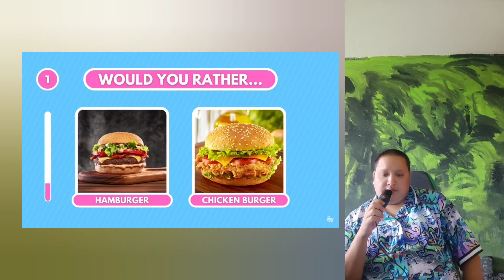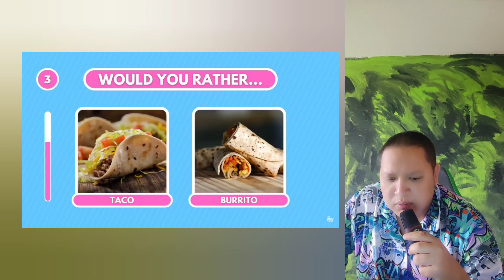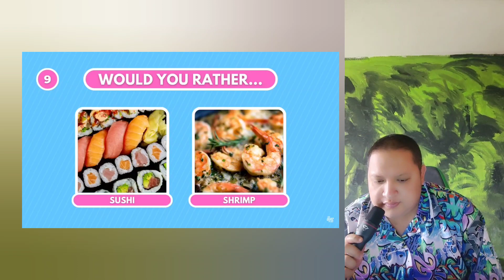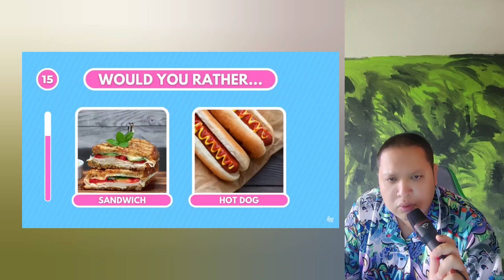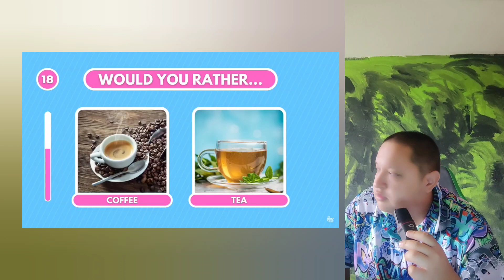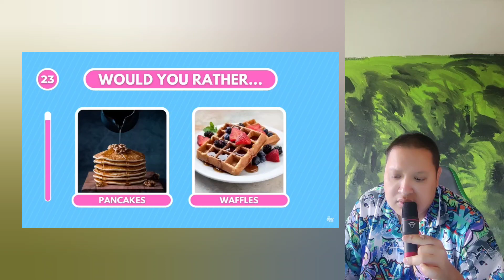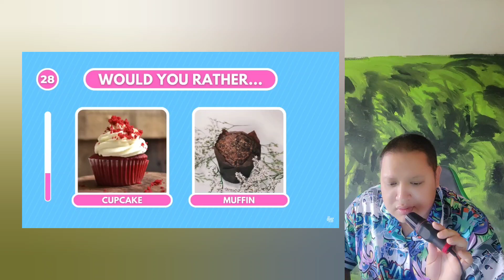Welches Essen ist besser